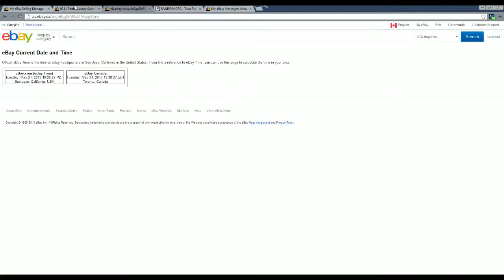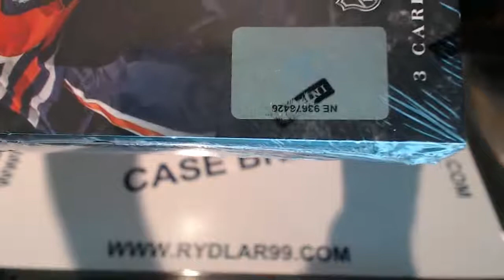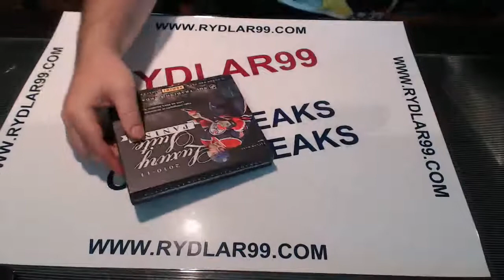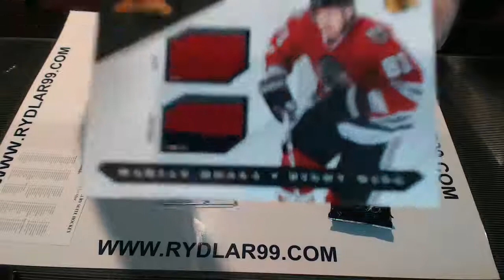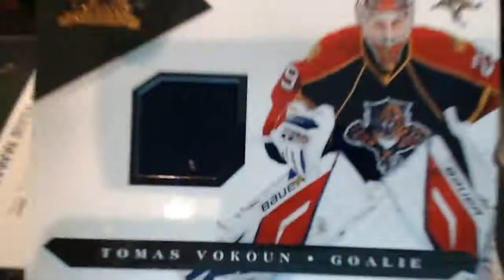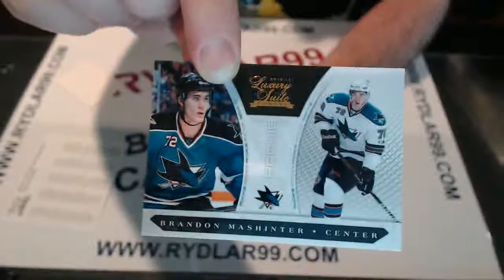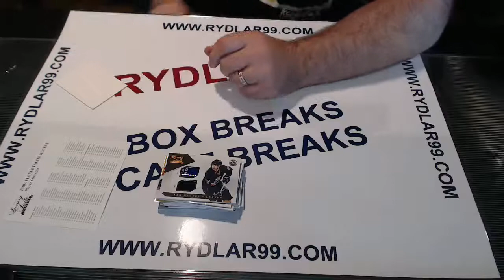10-11 Panini Luxury Suite Box Break - NE 93676426 - RYDLAR99